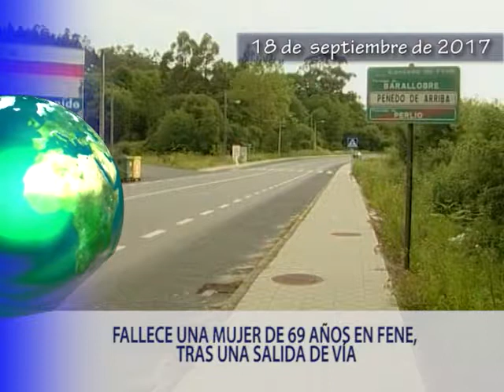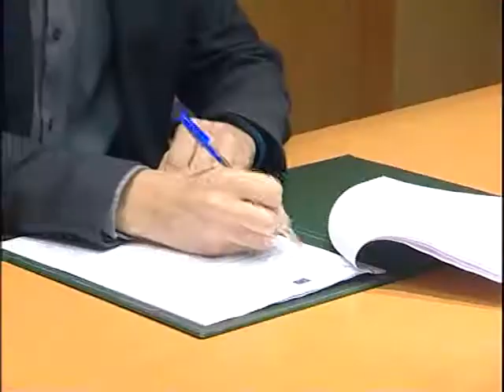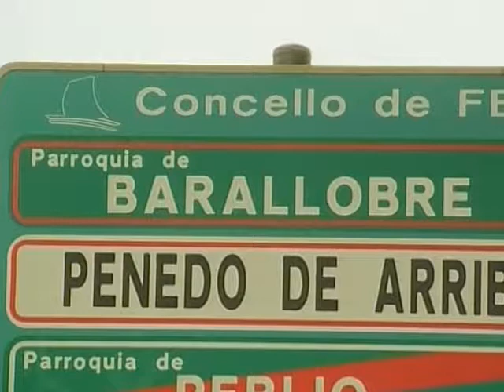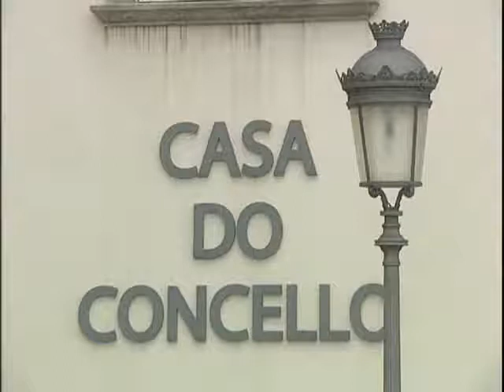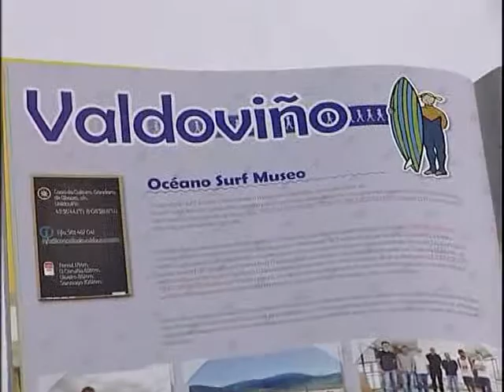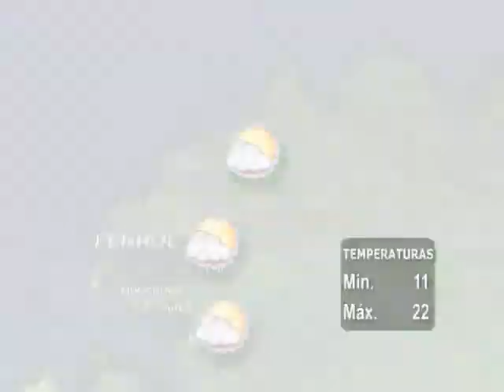INFORMATIVOS 18 09 2017 LUNES